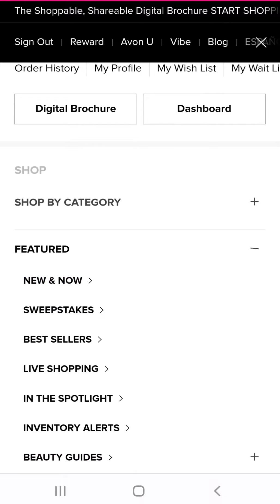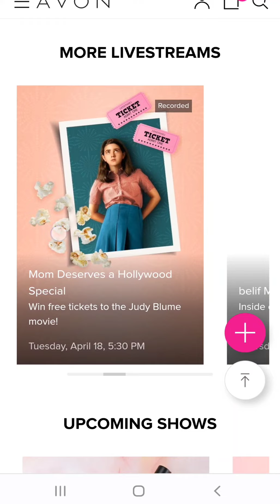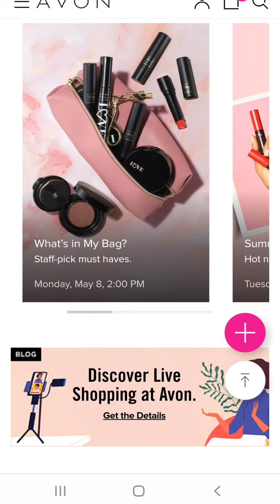Avon live shopping ♥️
Where to find your personal link to share and invite others to the Avon live shopping. This video also includes info on upcoming and past events also where to see a sneak peek at the free offers that will be included a day earlier so u can share and prepare 🥰